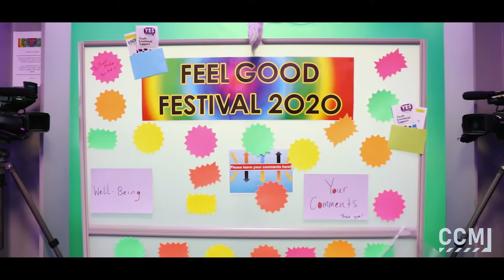Study Creative Media at Crawley College.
Here are some highlights from our first ever Feel Good Festival 2020 as our creative media students showcased their work. The media festival aimed to explore and celebrate wellbeing!
📷: Adam Frost.